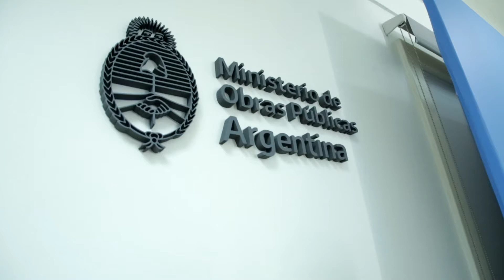Malena Galmarini se reunió por proyecto de convertir el ex club Ecosol en parque público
Fue recibida en el Ministerio de Obras Públicas de Nación por la Subsecretaría de Planificación y Coordinación Territorial de la Obra Pública Cecilia Larivera.